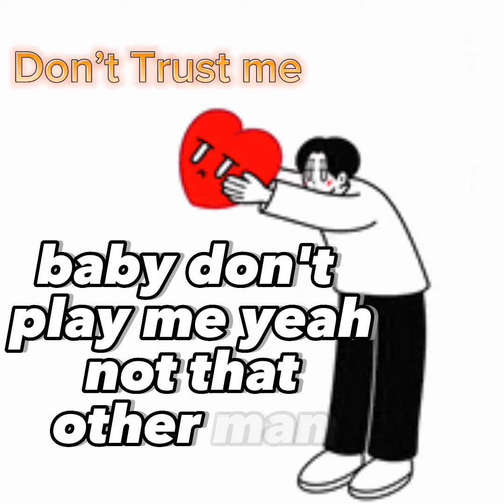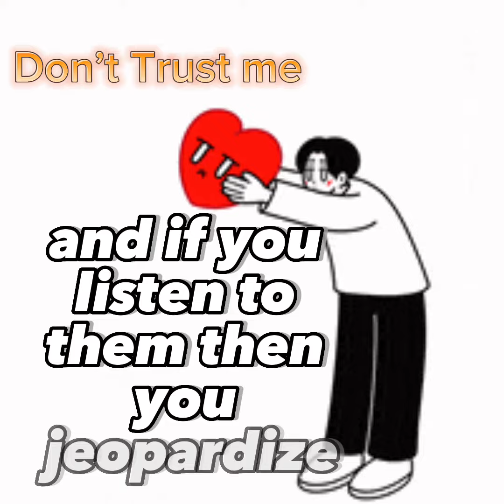Romero Say10 - Don’t trust me ( Official Lyrics Video )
Enjoy understanding my lyrics 💯💯💯💯